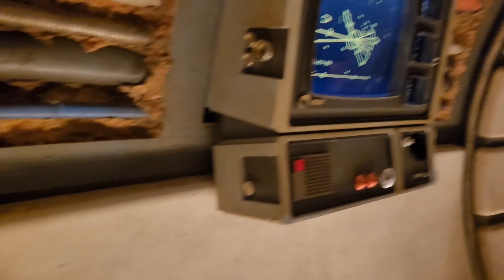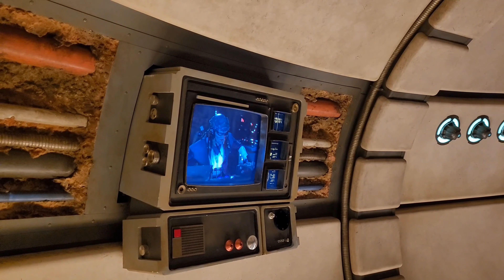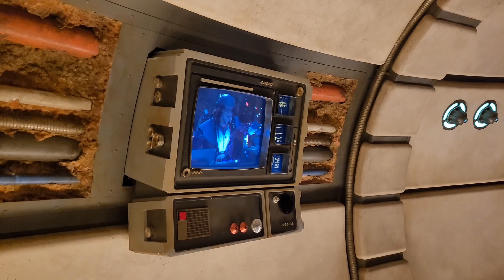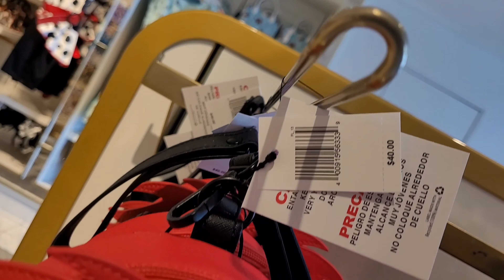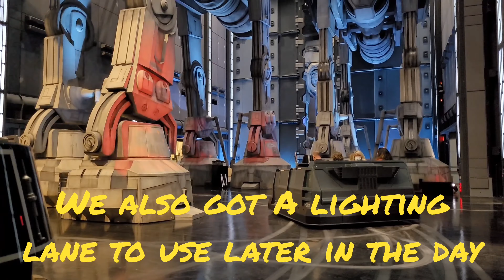Disney World Christmas 2021 - Travel & Day 1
A much needed trip back to the magic. As a group of key and front line workers we needed this break so much. There was another disabled person in the group besides myself so the Florida sun was a welcome tonic.